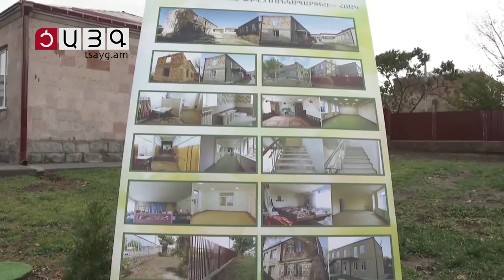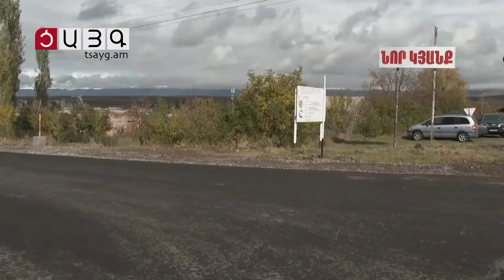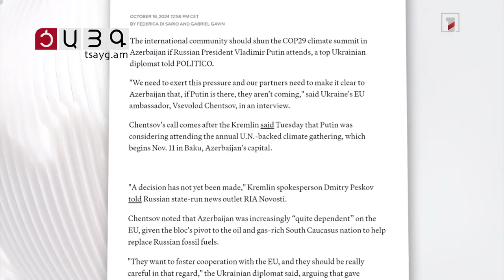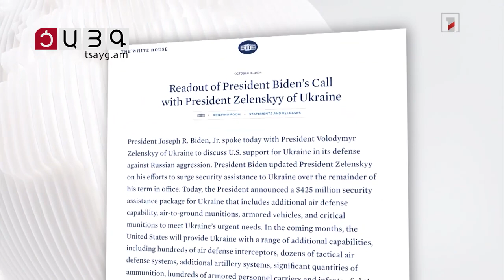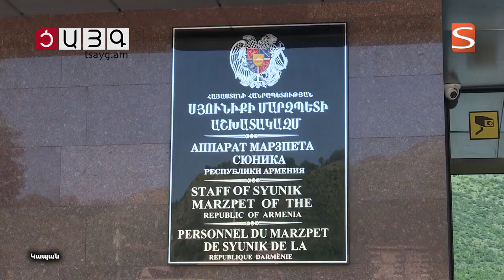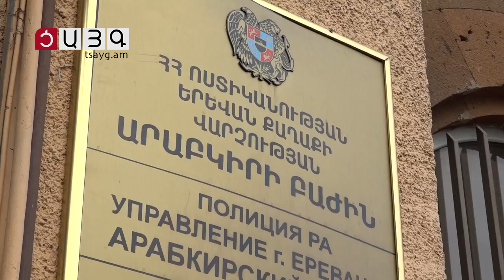«Այսօր» լրատվականի մարզային թողարկում 18.10.2024